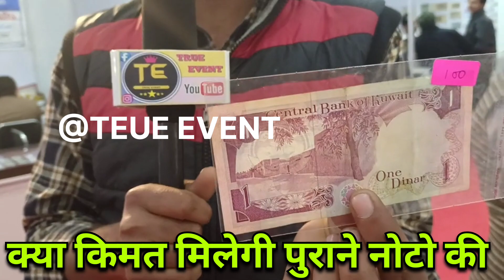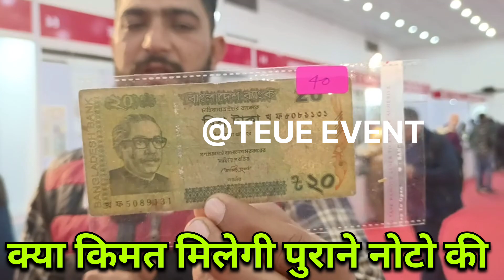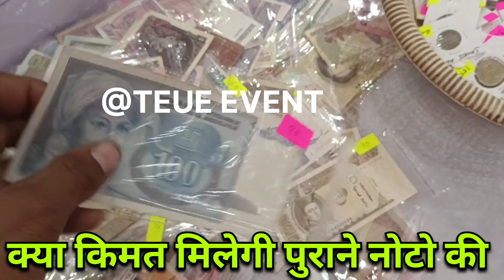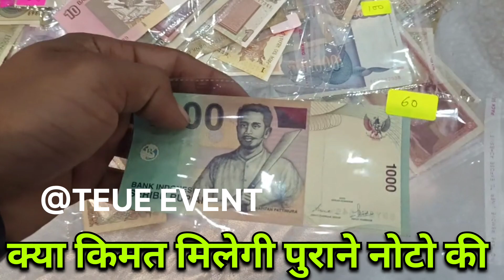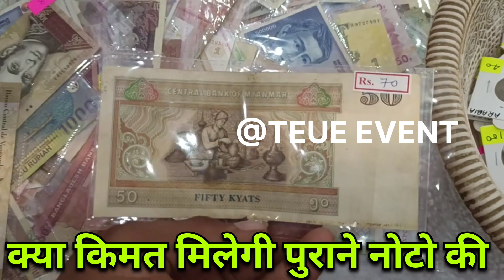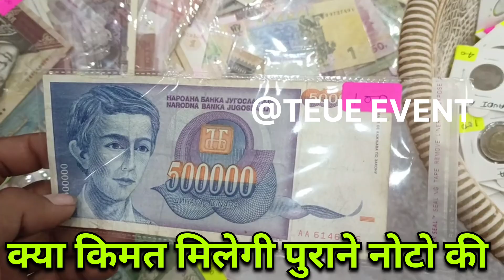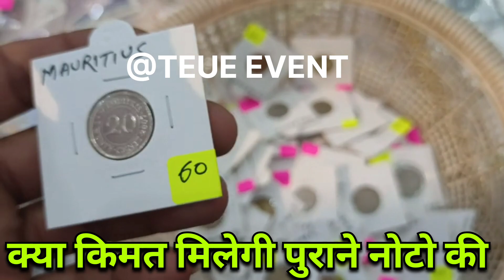पुराने नोट की कीमत /पुराने नोटो का राज / old coins value / old coins value india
सिक्कों की रियल कीमत /

old coins value in tamil /

old coins value in telugu /

old coins value india /

old coins value kannada /

old coins value 2023 /

old coins value malayalam /

thailand old coins value /

chinese old coins value /

old coins real buyers /

old coins real value /

old coins real /

selling old coins real or fake /

old coins sale real or fake /

really old coins /

real old coins company /

really old coins /

how to clean really old coins /

real old coins buyers /

real old coins /

पुराने नोट की कीमत /

पुराने नोट की क्या कीमत है /

पुराने नोट की /

पुराने नोट की वीडियो /

5 के पुराने नोट की कीमत /

500 के पुराने नोट की कीमत /

पुराने नोट की फोटो /

पुराने नोट की कीमत बताओ /

purane noto ki kimat /

purane noto ki kimat kitni hai /

purane sikke aur noto ki kimat /